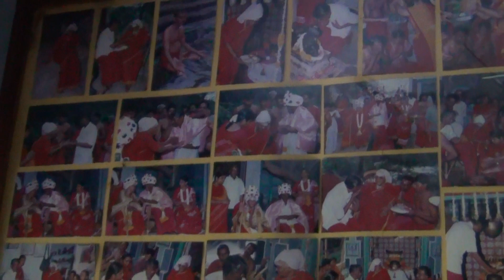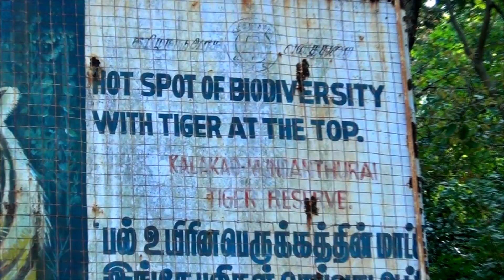Important places to visit at PAPANASAM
Holy Place, Sins would be washed away. Nature speaks God's wonders.